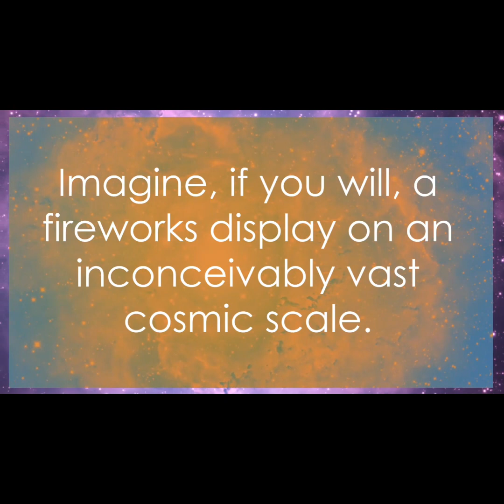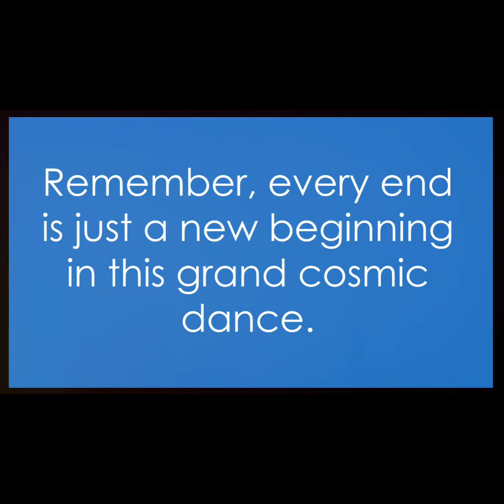Season 1 Greatest Hits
Pick up some Cosmic Vibez Merch!

Come by the Cosmic VibeZ Official Store for Exclusive Content!!!

We offer quality and affordable consulting services for both
AI Powered Info-Product Creator. Unlock the Power of ChatGPT to Create Profitable Digital Information Products within minutes.

Newly Released AI application with monthly recurring revenue. Best converting software for personal or professional use (interior designers, real estate agents, architects, landscapers). Get paid over and over again with our recurring model!

How I turned Facebook friends into $10,000 without ad spend. Unlock a game-changing AI-supported strategy.. This proven formula empowers serious entrepreneurs to succeed. Act Now.

Full Shopping Cart- Brainwave Recordings, Health, wealth, prosperity, manifestation, success. Crystal Sets- Crystal Activation, Physical CD's Spiritual And Metaphysical Strong Sales

Unique, binaural beats meditations with heartbeat synchronization, and ambient audio technology.

This is a hip hop beat pack for rap artists.

An easy course for anyone who wants to learn the art of sketching. The author shares her own methods plus numerous tips about drawing & sketching from past artists' experience and knowledge.

Visionary Luna's Soulmate Sketch is more than a mere piece of art. Teaming up with professional artists, Luna translates her psychic perceptions into detailed drawings.